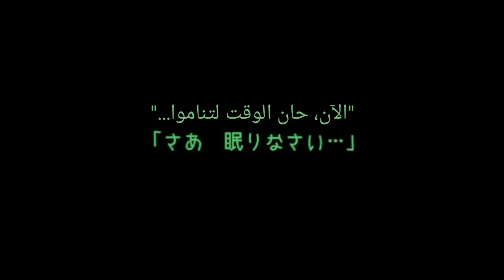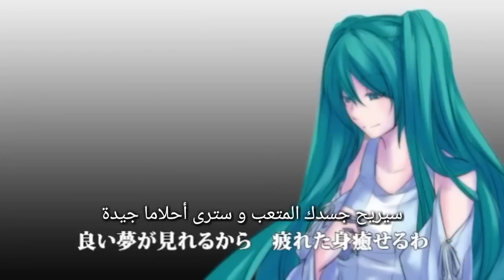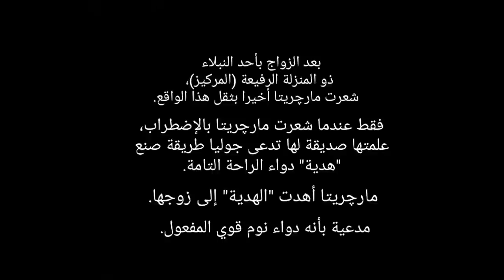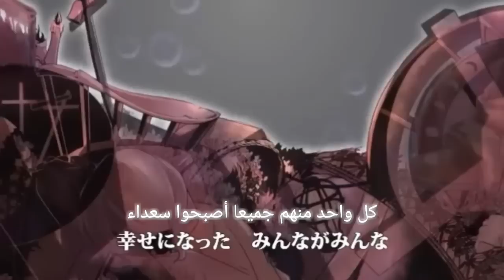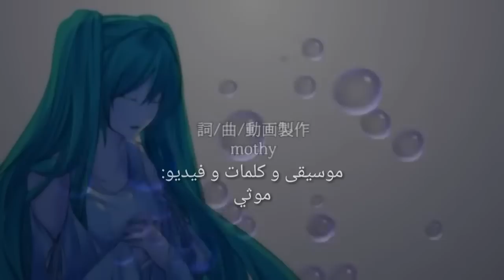هدية من الأميرة التي جلبت النوم - Gift from the Princess who Brought Sleep مترجم [ Hatsunae Miku ]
أغنية موثي. أنا لا أملك الموسيقى وكلماتها أو الفيديو. كل الحقوق تذهب للمالكين المحترمين.